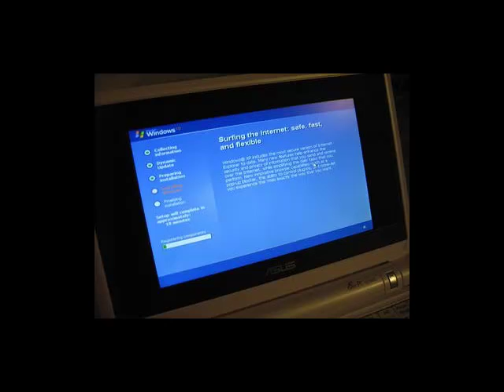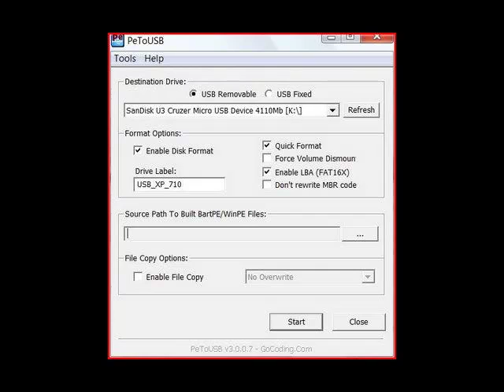Instalar Xp desde Usb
bootsect